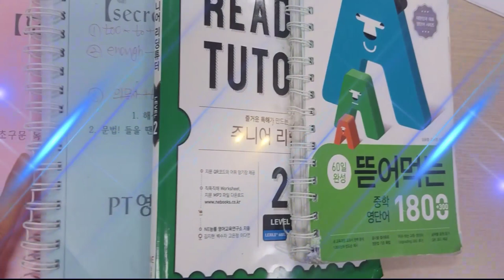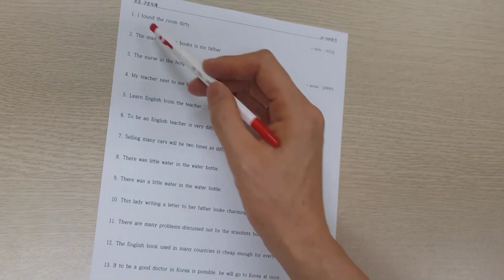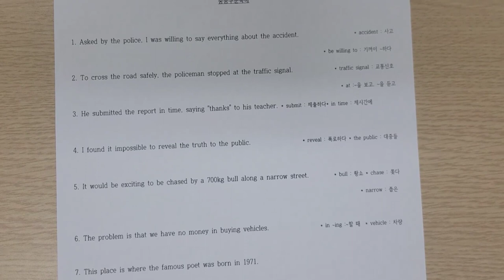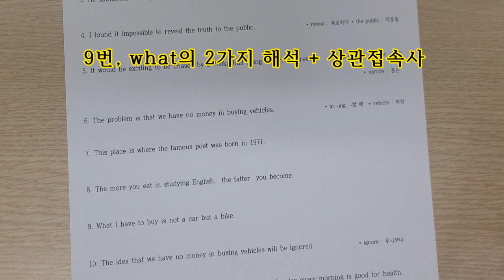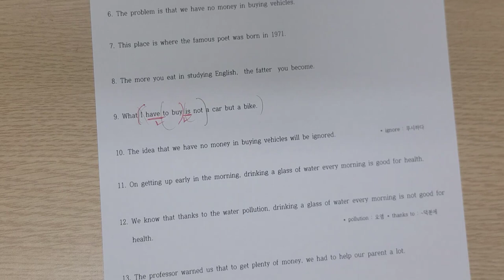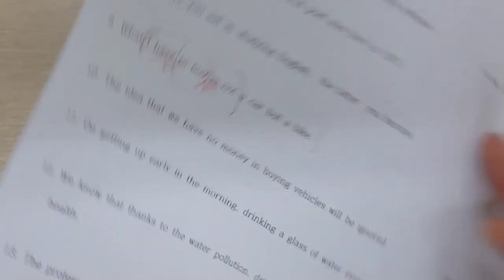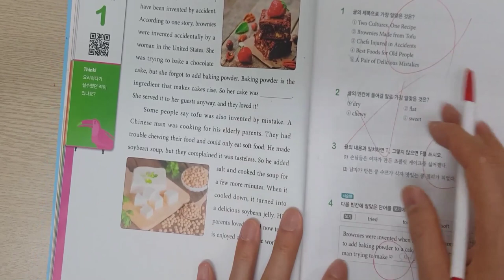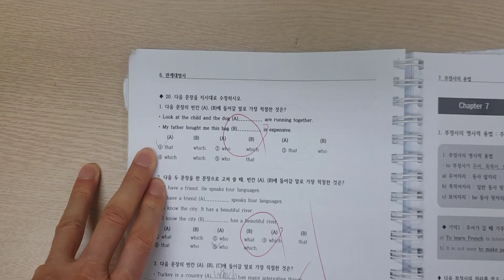영어해석 못하면 100% 가르치는 샘, 학원 책임입니다.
1년 전에 처음 온 6학년 학생, 해석1도 못했던 학생이 1년후 이렇게 변했습니다. 직접 확인해 보세요.